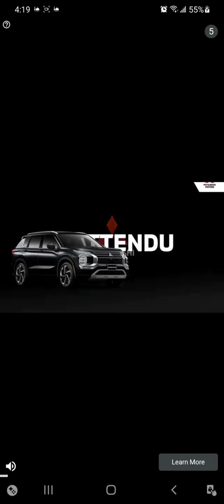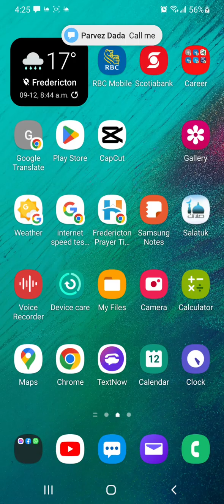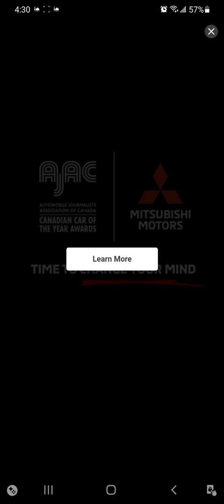Bubble Shooter Royal Pop